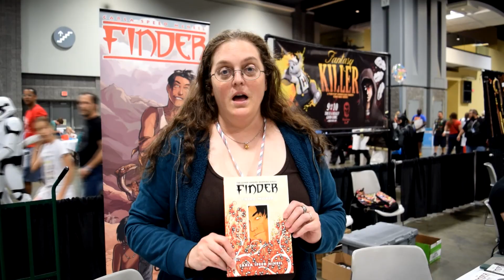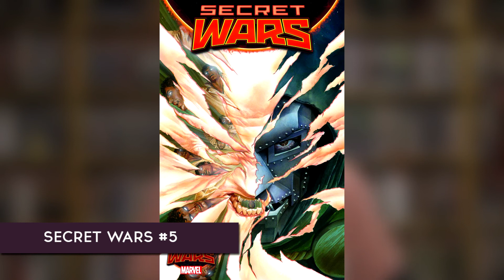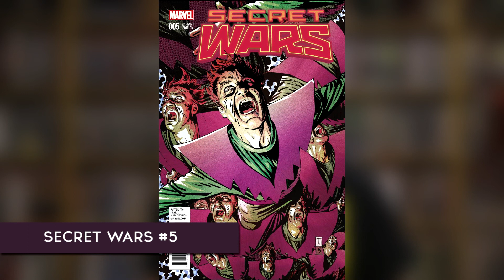Batman #43, Secret Wars #5 AND MORE ON New Release Wednesday 8/12/15!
What are the can't miss comics coming out this week? This is the show that lets you know what we think our THE TOP PICKS that you should not miss out on! TheTop3From3! The Strange World Presents: The NewReleaseWednesday Show (LIVE @ Painted Visions Comics!), Season 2 – Episode 021 for NRW of Wednesday, August 12 2015!
Host: Patrick Michael Strange
Special Guests: Painted Visions Store Manager, Adam Martin and NRW's own, Matthew James!
Director & Producer: Matthew James
Executive Producers: Patrick Michael Strange and Christopher Lloyd
Supporter Network: ComicWow!, Geek-o-Rama, and Pop Culture Uncovered
A Temple Far East Entertainment and Keywhole Media Group (KMG) Production, 2015.

Location: The Amazing Comic Shop, University Mall, 10647 Braddock Road, Fairfax VA 22032, ACS - Store Manager: Camille Richardson
-Keywhole Media Group-
▶Follow us on Vimeo!